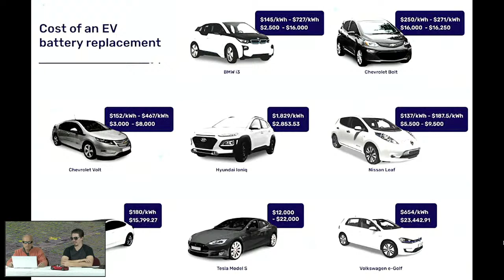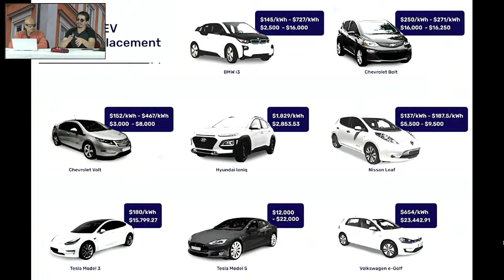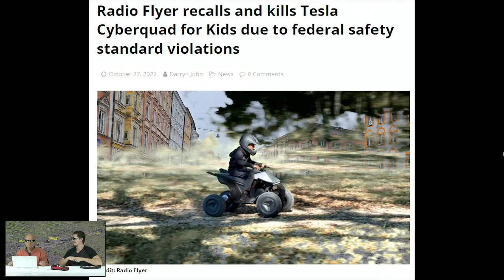Gruber Morning Show | Gruber Motors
Welcome to the Gruber Morning Show!